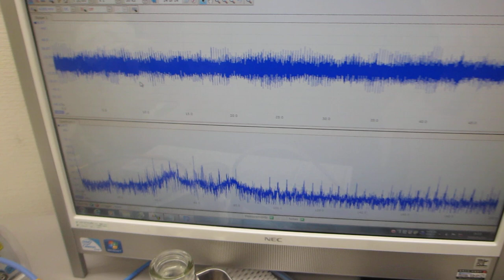メガヘルツの超音波発振制御プローブ（超音波システム研究所）